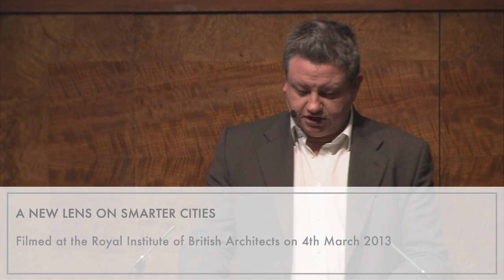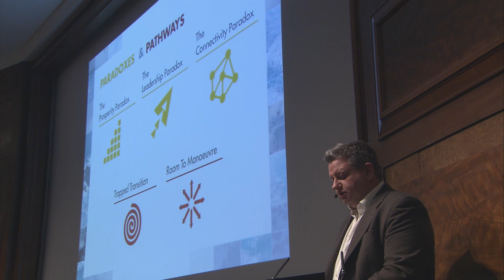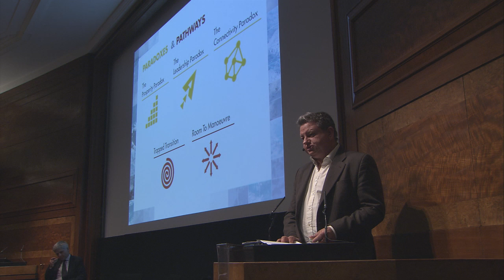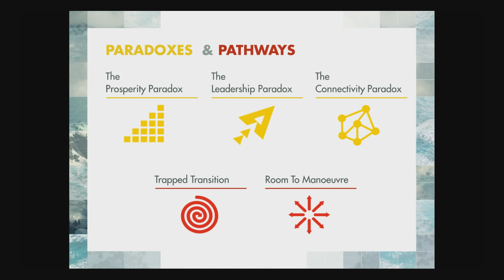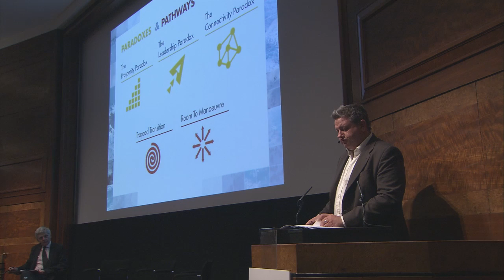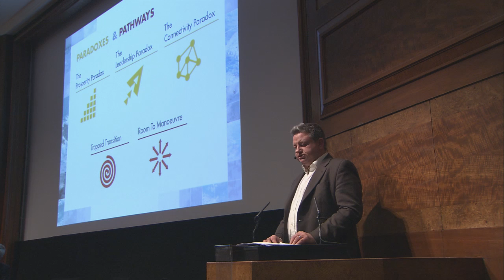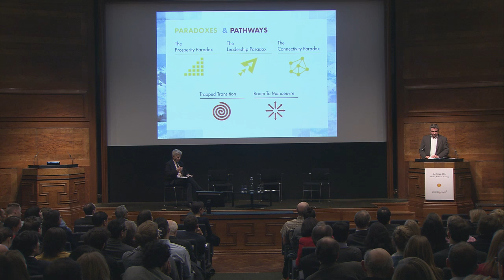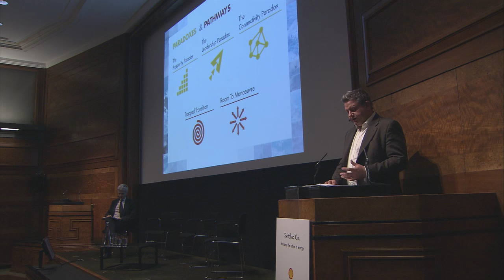Adam Newton: A New Lens on Smarter Cities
Filmed at the Royal Institute of British Architects on 4th March 2013.

Cities -- dystopia or the best arena for human flourishing? Will all that is worst in city life dominate the future, or will technology allow us to continue to enjoy the culture, vibrancy and pluralism that only cities can provide?

Crowds, jams, roadworks, crumbling infrastructure, crime, epidemics, sink schools, endless commutes. These downsides are all set to get worse, with over 75% of people in the developed world expected to be city dwellers by 2050. Is this the future: London engulfing everything from Southampton to Colchester, the whole of South-East England becoming a hellish urban sprawl?

It doesn't have to be so. Enter Smarter Cities. Computer models that predict the likely location of a crime and focus police resources to prevent it; intelligent traffic lights and parking systems that dramatically reduce congestion; all the information you need in an emergency when and where you need it -- if a flood occurs an alert is sent out to emergency services, hospitals and traffic planners to coordinate the response. It's all about the intelligent integration of data, technology, communications and good government.

On March 4th as part of the Switched On series in partnership with Shell, Intelligence Squared brought four global luminaries to the stage to explain how human ingenuity is transforming city living. Enrique Peñalosa, the former mayor of Bogotá, who has been described as "one of the great public servants of our time" and views cities as being planned for a purpose—to create human well-being; Rick Robinson, executive architect for IBM's Smarter Cities, which spreads techno-magic from Birmingham to Rio de Janeiro; Sunand Prasad, a "starchitect" who served on the London Mayor's Design Advisory Panel and the UK Government's Green Construction Board; and Adam Newton, from Shell's world-famous Scenarios Team, which has been future-gazing the emergence of the megalopolis.

How our cities work matters. Come and be part of the debate at the Royal Institute of British Architects.